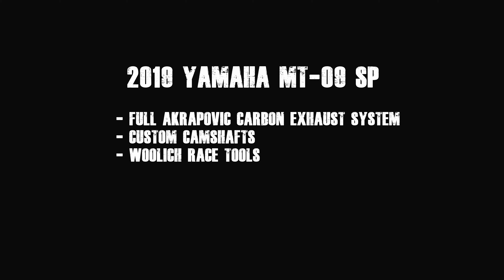2019 Yamaha MT-09 SP Woolich Racing Tools | Warm Up | Pit Speed Limiter | Launch Control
A project build with ol mates NEAR BRAND NEW 2019 Yamaha MT-09 SP with the Woolich Race Tools! Showcasing Woolich's Racing Tools! This motorcycle does have Custom Aftermarket Camshafts

Woolich Racing Tools:
- Warm Up
- QuickShifter
- AutoBlipper
- Pit Speed Limiter
- Launch Control

Special Thanks to: One Addiction
Installation and Tuning of the Woolich Racing Tools

Helmet: Shark Explorer-r Arachnid
Camera: GoPro Hero 5 Session /w/ GoPro 3.5mm Mic Adapter
Bluetooth: Sena 30k
Armour: Fox Raptor CE
Gloves: Oakley Factory Pilot
Apparel: 5.11 Tactical

Be advised that all rights of this content are mine. Prior written permission must be approved by the creator to allow any reproduction of the contents of this video. Please contact the creator if you have any questions about this video.